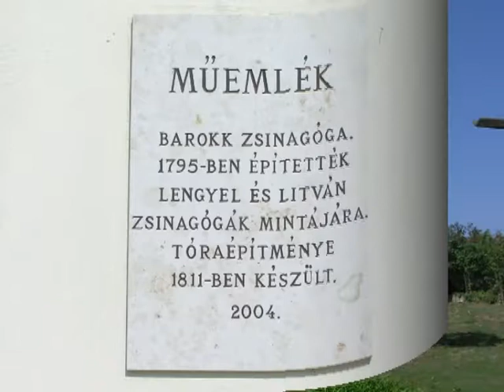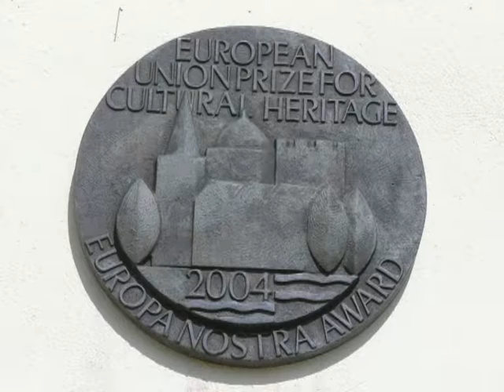Synagoge, Rabiner Hof, Jüdischer Friedhof - Mad (Ungarn)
Synagoga bz 1795 r. Rezydencja rabinów. Cmentarz żydowski z 17690 r. Adjęia wykonał Piotr Bielawski 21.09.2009 roku.